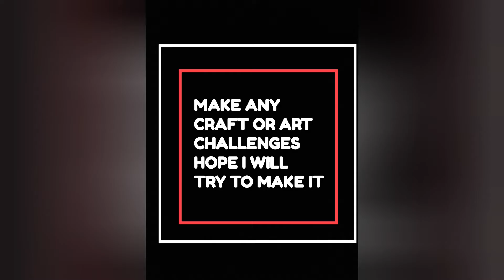how to make pop-up greeting card ||wonderful art and crafts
Needed things:-
Colour sheets
Scissors
Glue
chalk pic's
sketch
Challenge
Comment of your choice
Challenge of your wish